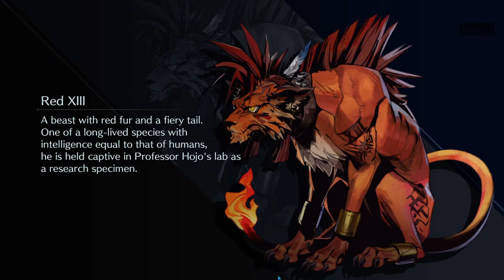Final Fantasy VII - Ever Crisis: Analisi banner Young Angeal (Debutto Limit Break)